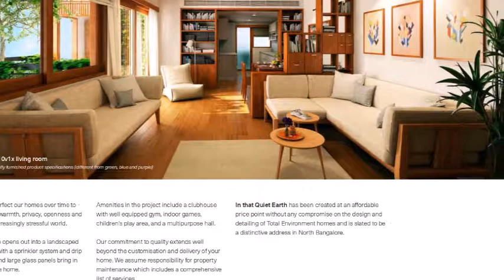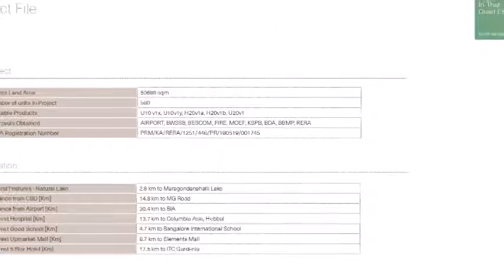Total Environment, In That Quiet Earth, Brochure, Off Hennur Road, Bangalore